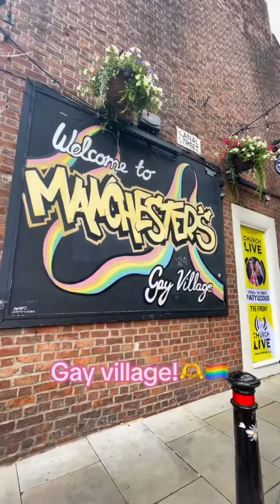We took a little trip to Manny to find our House of Flinn location… 👀💍✨